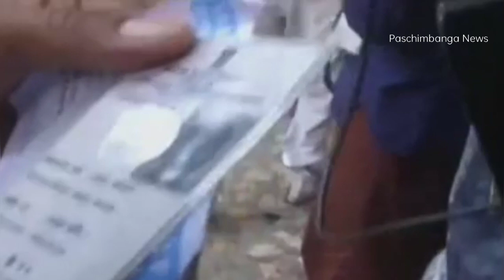পুলিশই দিচ্ছে ছাপ্পা?কারচুপির অডিও ফাঁস![Bhabanipure ByPoll Election fake Police audio Viral Video]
WB ByPoll Election News.